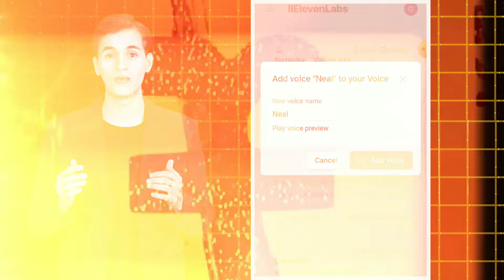Generate Unlimited Voice After Eleven Labs Update 🤩 eleven labs problem solution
Unlimited Voices & New Additions: Eleven Labs Update
Generate Unlimited Voice After Eleven Labs Update 🤩

 "Generate voices limitlessly hassle-free! Can't find the new 'Dark' or 'Neon' voices? Just click, scroll, and create! No issues, no verifications! Watch left for AI avatar creation, meet me on the right!"